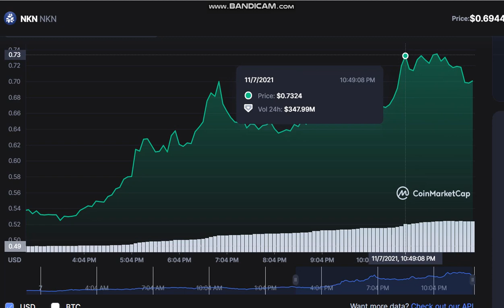NKN NKN - NKN to USD Chart